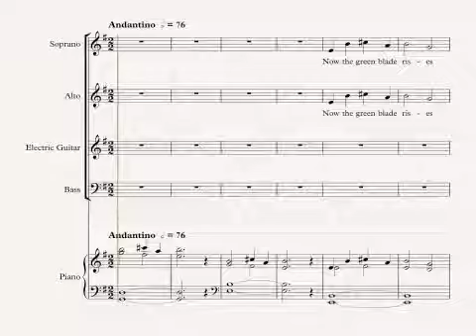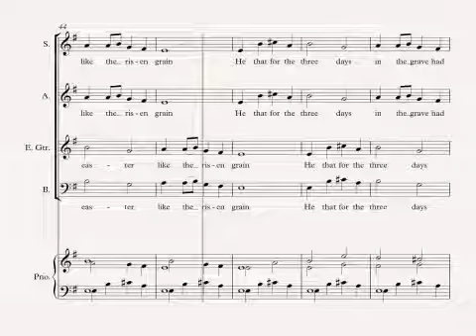Now the Green Blade Rises Tenor to guitar right pitch for all parts base and simple treble cle